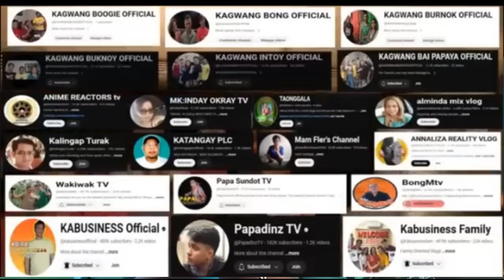Nararapat Pa Nga ba? KIAN KABUSINESS (reaction)